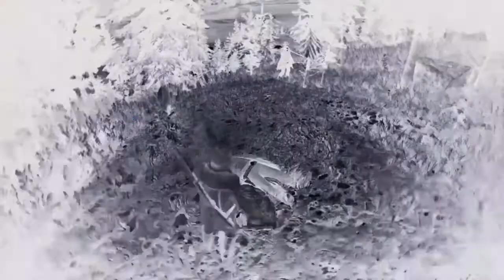Red Dead Online Bruh Moments 5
Freaky Friday